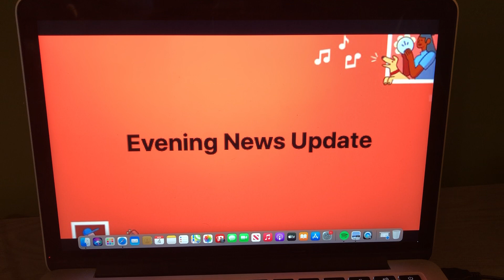Evening News Update